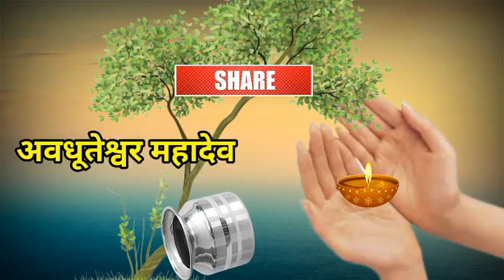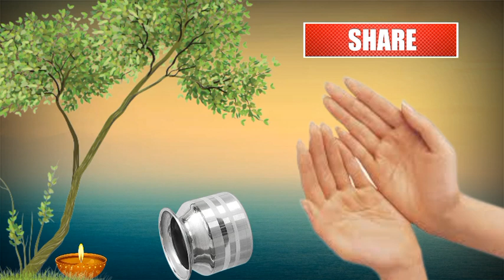13 जून उपाय प्रदीप मिश्रा जी l 13 june Monday upay by pardeep mishra ji l pradeep mishra ji ka upay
13 जून उपाय प्रदीप मिश्रा जी l 13 june Monday upay by pardeep mishra ji l pradeep mishra ji ka upay

Monday upay by pardeep mishra ji l somvar ke upay by pardeep mishra ji

विडियो को आप सभी अंत तक